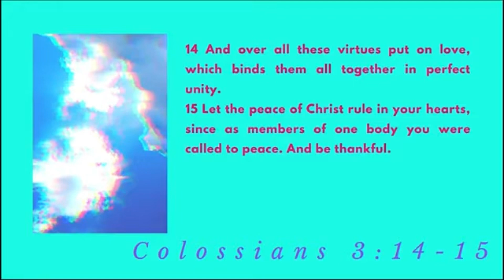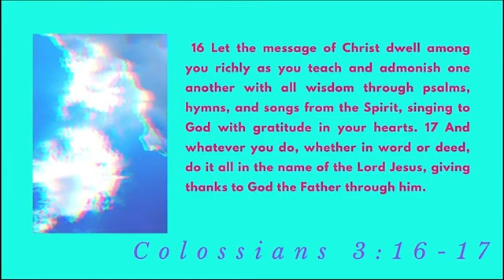Holy Bible - No Partiality